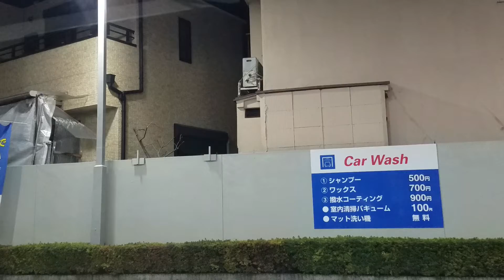令和3年12月23日(木)20時09分 北小岩4丁目～北小岩5丁目～京成ガード～北小岩3丁目～北小岩2丁目～西小岩5丁目 KoiwaEdogawaTokyoJapan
北小岩4丁目～北小岩5丁目～京成ガード～北小岩3丁目～北小岩2丁目～西小岩5丁目　KoiwaEdogawaTokyoJapan
令和3年12月23日(木)20時09分